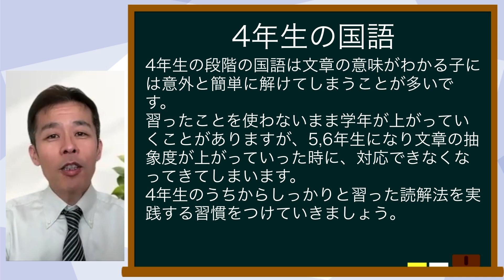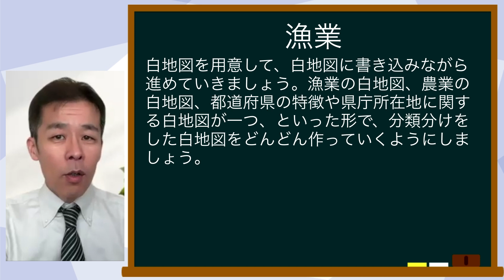四谷大塚/早稲田アカデミー 4年生 7月の学習のポイントまとめ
四谷大塚/早稲田アカデミー 4年生7月の学習のポイントをまとめています。
学習する単元の押さえておくべきポイントや親の関わり方についてお話しています。

四谷大塚/早稲田アカデミーにお通いのお子さんがうまく利用できるかご不安な方へ
四谷大塚/早稲田アカデミー使い方スピード診断

中学受験に関する情報は「中学受験情報局」で